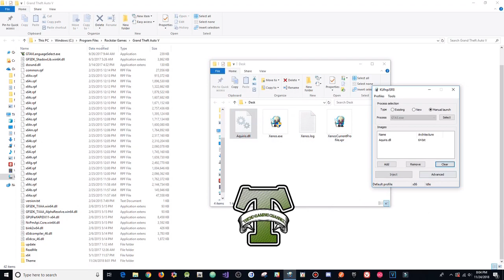GTA 5 PC Online 1.44 Mod Menu - Aquiris w/ Stealth Money + Recovery Hacks (FREE DOWNLOAD)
[DOWNLOADS]

STEAM VERSION && SOCIAL CLUB VERSION:
**Mod Menu:

Controls:
* = OPEN

[MUSIC]